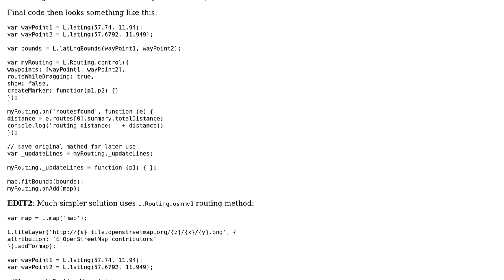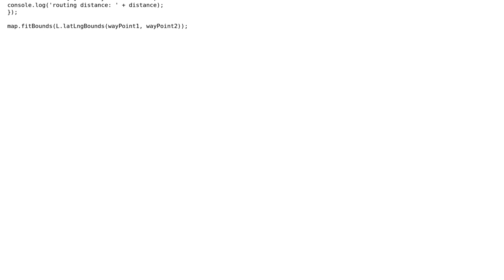GIS: Leaflet routing machine get route summary without drawind route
With thanks & praise to God, and with thanks to the many people who have made this project possible! You are responsible for your own actions.